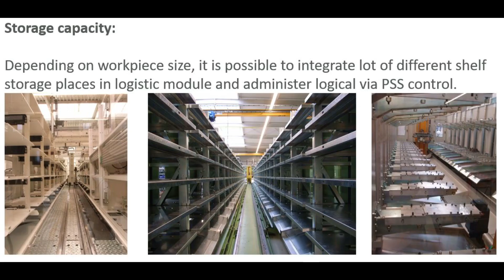Logistic Module - Storage System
- Felsomat Logistic Module with 1 or 2 transfer units
- For big workpieces or baskets
- Expandable in length and height
- Clear defined workpiece status
- Administer via PSS control